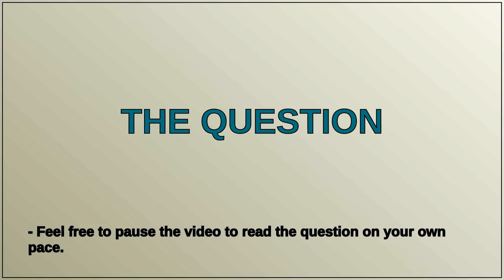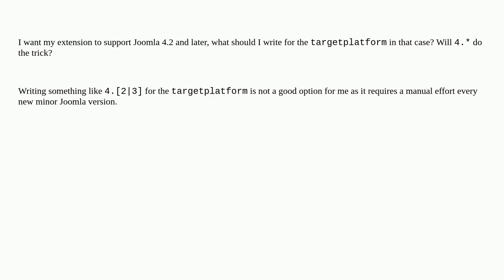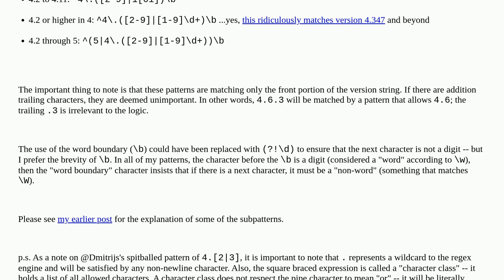Extension update server - targetplatform to support 4.2 and later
A special thanks goes out to the community

  development versions extension-update regex